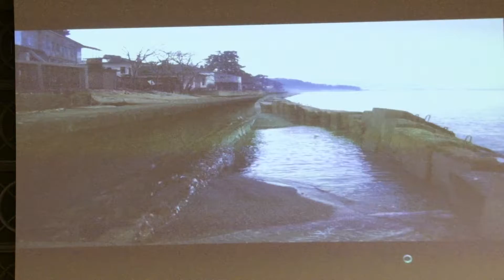სანაპირო ზონაში არსებული პრობლემები